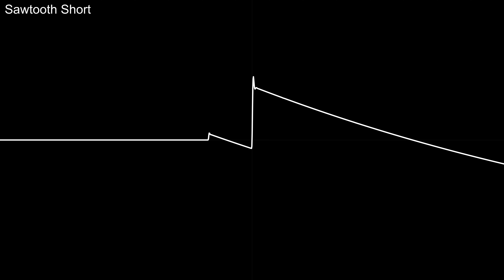Corrscope 8K test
Not bad at all.
Programs:
SFX: FL Studio
Render: Corrscope